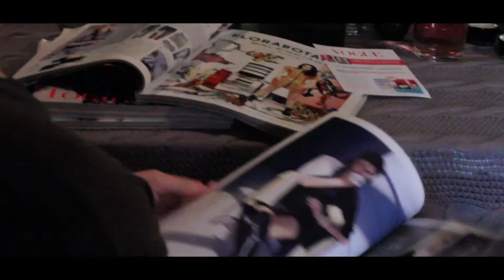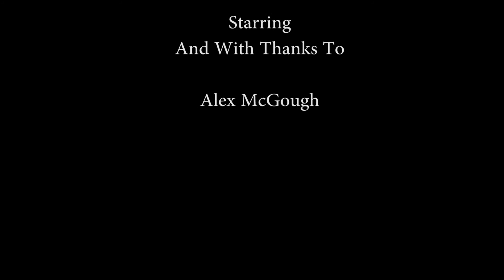INDECISION - By Jordan Wright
INDECISION Final - Alex McGough -  shoot 2 cut 3 - directed by Jordan Wright - 3409 EAAP